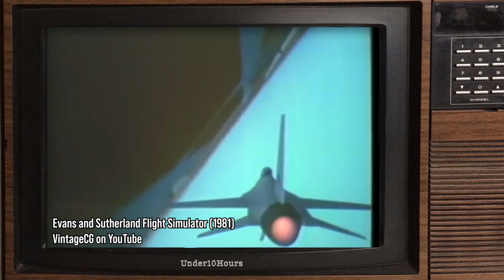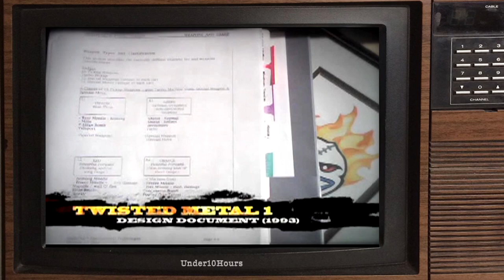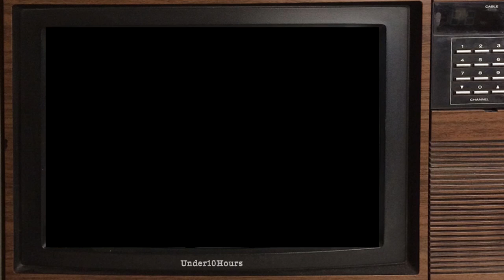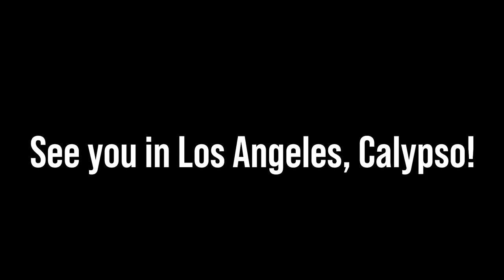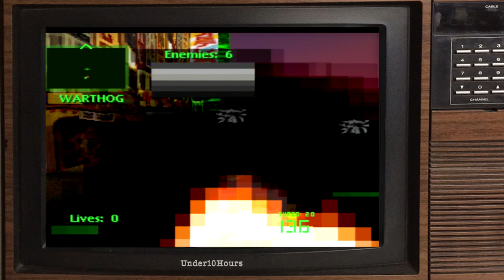I Played The Original 4 Twisted Metals Back to Back: Twisted Metal Month 2021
The complete Twisted Metal 2021 series is here. I combined all the videos from this month into a single video, allowing you to binge the whole thing if you'd like! In this Twisted Metal Month, we played Twisted Metals 1-4 and dug into how the games were made and how the direction shifted when SingleTrac, the original developers left Sony. I hope you enjoy!

Thanks to sparkiegames for creating the amazing intro for Twisted Metal Month. Check out the channel here: